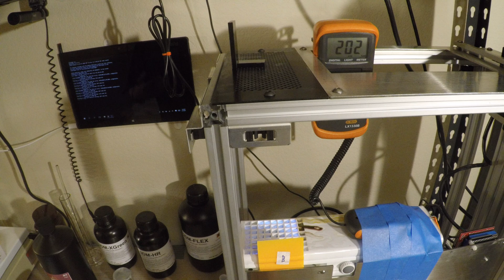Raspberry Pi HDMI CEA and DMT black levels compared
When driving a DLP projector for 3D printing, the light output of black affects the level of background cure artifacts. The RGB level of black for CEA modes is 16 whereas it is 0 for DMT modes. However, does this affect the actual light level of black on the projector? At least on an Acer H5610BD, it does.